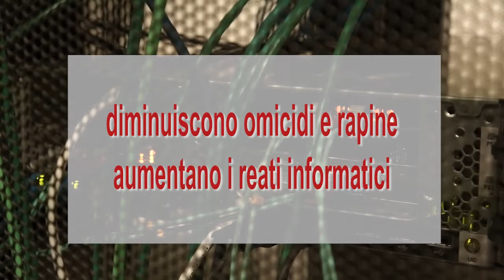La criminalità è in aumento? Maria Giuseppina Muratore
Luoghi comuni vs informazione statistica

La criminalità è in aumento?

Ne parla Maria Giuseppina Muratore, Istat, Direzione centrale per le statistiche demografiche e il censimento della popolazione.